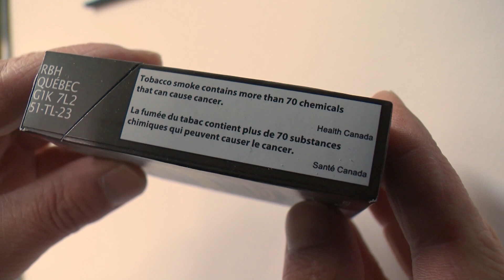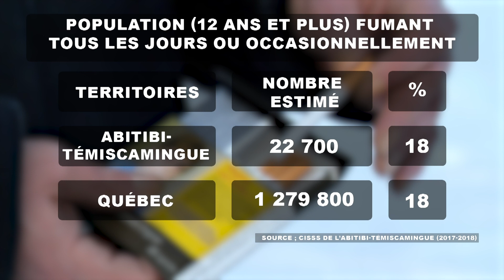De moins en moins de fumeurs dans la région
SANTÉ | La Semaine pour un Québec sans tabac se poursuit jusqu'à samedi. Bien que la cigarette soit de moins en moins populaire, cette semaine de prévention rappelle que les problèmes de santé associés aux tabacs sont toujours nombreux.
Anthony Dallaire.